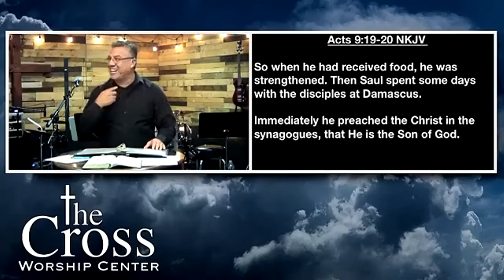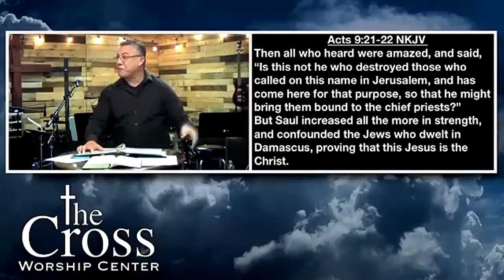Javier Loera - 10/11/20